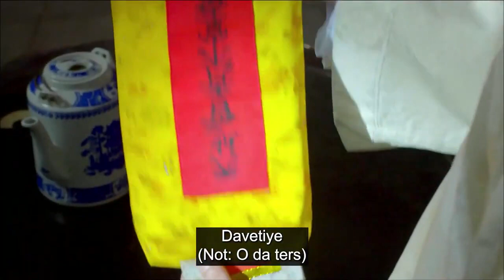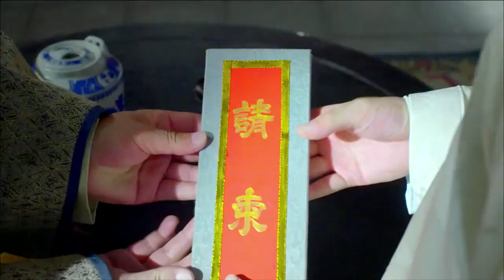Geyik Dalı Efsanesi | Klip | The Deer And The Cauldron | Han Dong, Zhang Meng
Konusu:
 Hikaye, 17. yüzyılın ortalarında, Qing hanedanlığının ilk dönemlerinde Yangzhou'da bir genelevde doğan, esprili, kurnaz, cahil ve tembel bir kahraman olan Wei Xiaobao'ya odaklanıyor. Genç haylaz şans eseri bir kanun kaçağının yetkililerden kaçmasına yardım eder ve onu imparatorluk başkenti Pekin'e kadar takip eder.

Dizi Oyuncuları;  Han Dong, Zhang Meng , Shawn Wei, Lou Yi Xiao
Diğer Dizilerimiz;